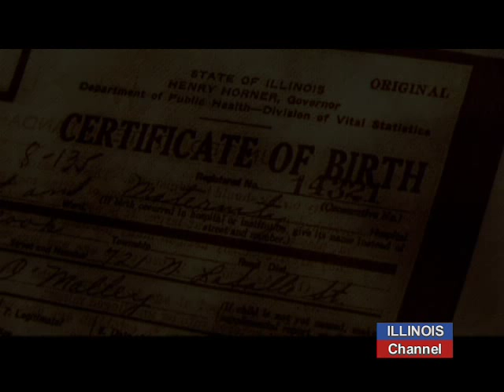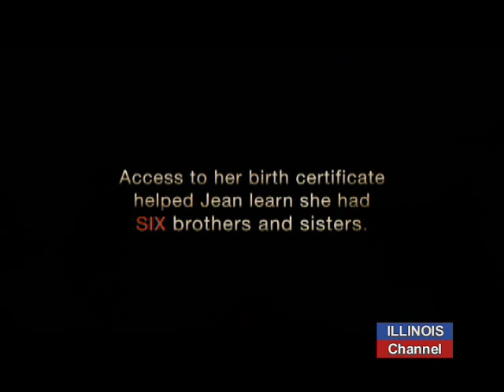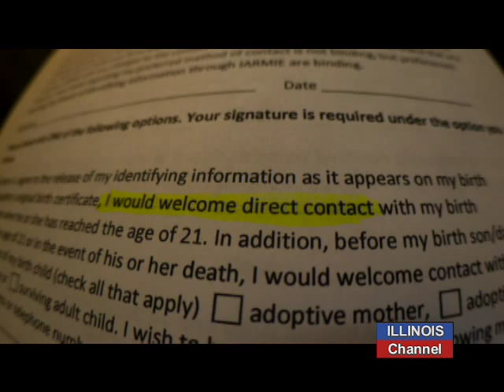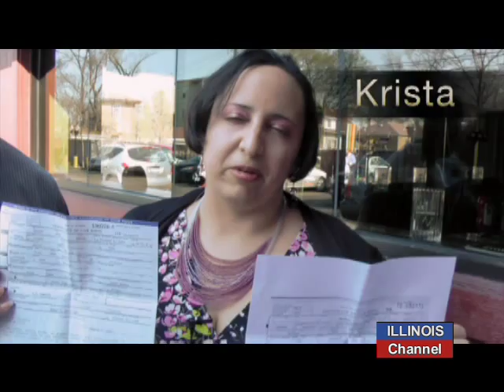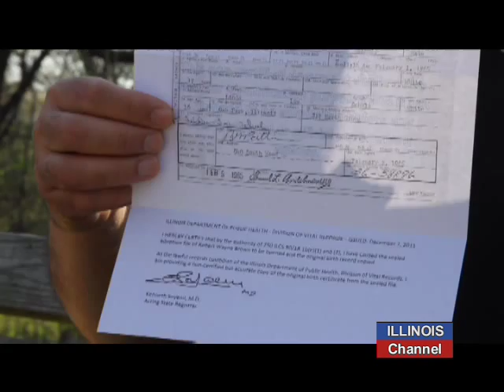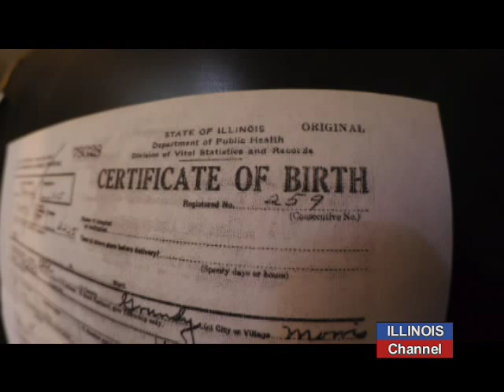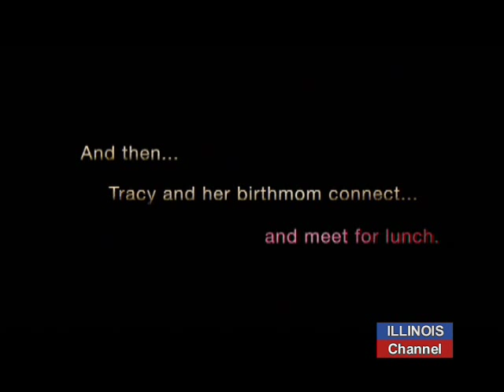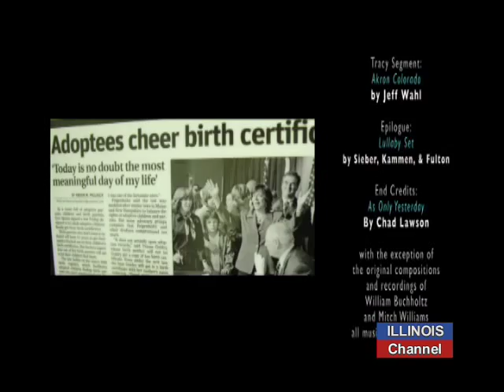Rep. Feigenholz on Birth Certificates for Adoptees, A Simple Piece of Paper documentary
We first talk to Rep. Sara Feigenholtz on the fourth anniversary of the passing of her sponsored bill which allowed Illinois adoptees to receive their original birth certificate.

Following the seven minute interview, we air the documentary produced by filmmaker Jean Strauss, and used with her permission. The file "A Simple Piece of Paper"  follows several Illinois adoptees after they've received their birth certificate and what they do with this new found information.